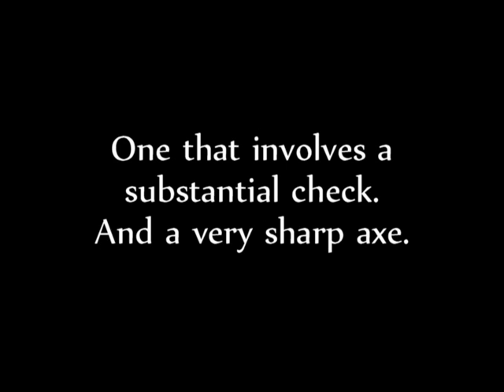AS DARKNESS FALLS... Episode #2: 'An Ungentle Wager' (trailer)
Trailer for Episode #2 of the horror anthology radio series AS DARKNESS FALLS... It stars Adrienne Wilkinson, Netahly Leddel, Daamen Krall, Roque Cerda, Dana Perry-Hayes, and Ryan Hedgecock in a tale of rival actresses, a substantial check...and a very sharp axe. AS DARKNESS FALLS... is written, produced & directed by John C. Alsedek and Dana Perry-Hayes, and hosted by Tucker Smallwood. AS DARKNESS FALLS... is distributed by Speaking Volumes